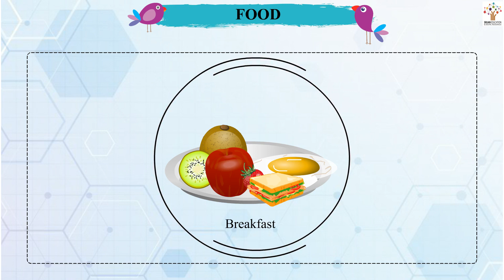Food - Nursery I Play I Activity I Animated | Poems | Stories